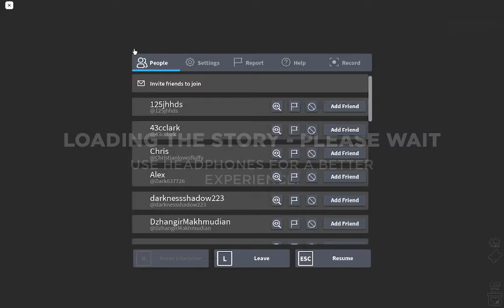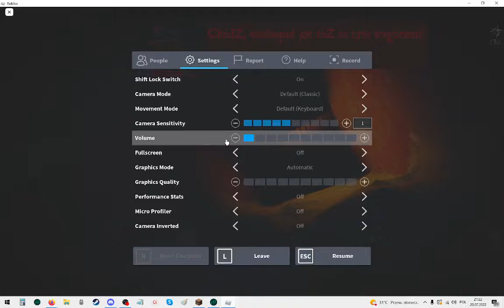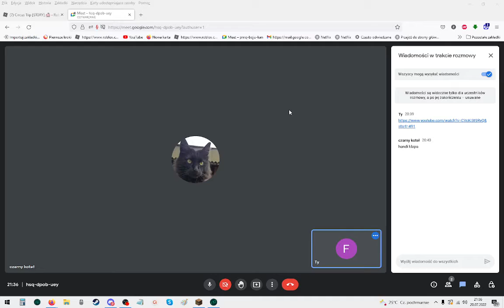KLAUN Z NIEWIADOMO Z KAD WZIETY